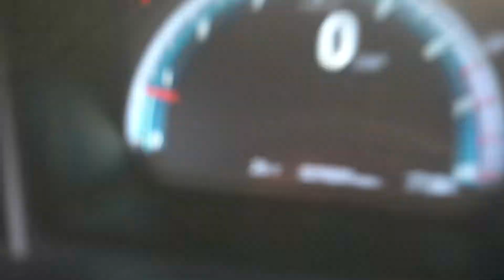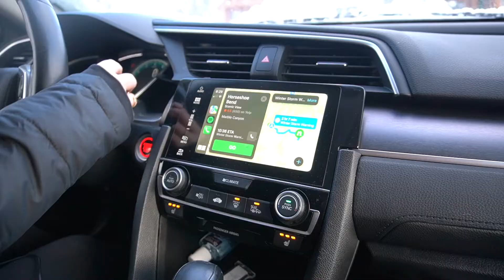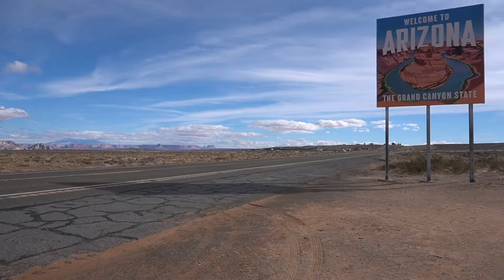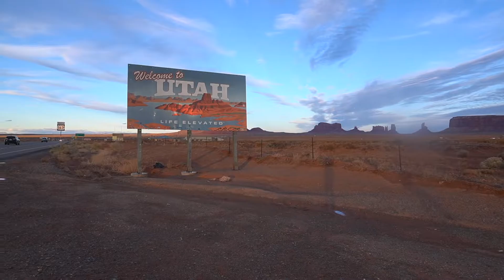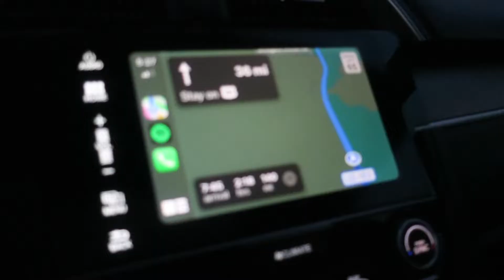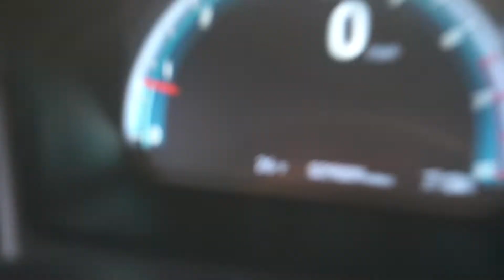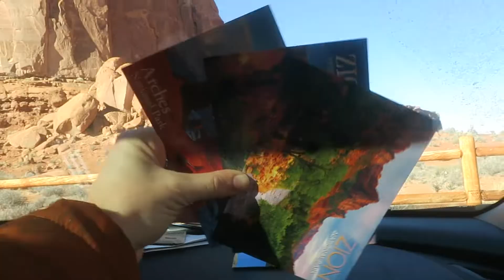utah road trip pt. 2: horseshoe bend, monument valley, and arches nat'l park|| dec 2021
and...back to Utah! here's the second part of my Utah (and partially Arizona) adventures! we left Zion (we were so sad--we loved Zion so much) and headed to Horseshoe Bend, Arizona, and then to Moab, Utah, with a little pit stop in Monument Valley. an entire day in arches national park ends off this video...and wow it is a good one :)

locations: Zion National Park, Horseshoe Bend, Arizona, Monument Valley and Moab/Arches National Park, Utah
dates: December 15 & 16, 2022